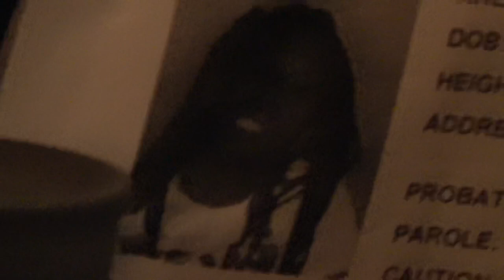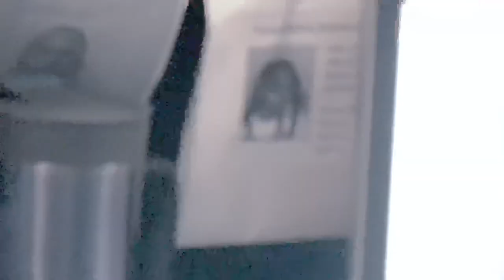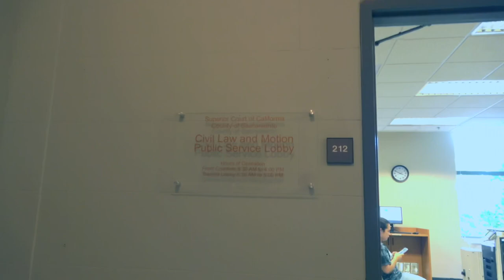N2Film Picture in the Courthouse - They’re Dirty at the Sacramento Courthouse 1st Amendment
I’m still trying to figure out why public officials don’t like being on camera. It baffles me that they don’t mind cashing in a decent paycheck in order to feed their families. If they get recorded doing something that’s unprofessional, then they won’t be able to take the little ones to the next superhero movie and purchase all the expensive popcorn and American hot dogs with extra relish, pickles, and ketchup. The movie industry will take a loss from all that funding they receive from you. But if we allow them to continuously make mistakes on our dollars, then our children will not be able to enjoy the same movie going experience as the family that has taken my money. Well that doesn’t seem fair now does it? When I make mistakes, they’re usually costly, to me. But when public officials make mistakes, “I” still have to pay? Not the public official? How does that even make sense? Either I’m going crazy or the system has really pulled the wool over everyone’s eyes! Okay now I’m a bit angry.

This courthouse has a photograph on a man at the desk. Why would they do this to this man? It just doesn’t seem right that they would have a picture of a free man that has done nothing but use his camera to record in public. I’m guessing they should put the photograph of EVERY individual instead of just one. Wait, I guess that means they already do, and they could probably access it pretty quickly on their monitor.

Here’s my link if you’d like to sponsor me on some equipment and travel expenses.